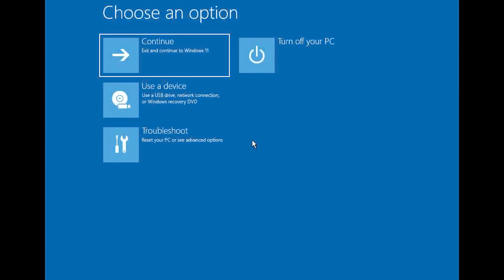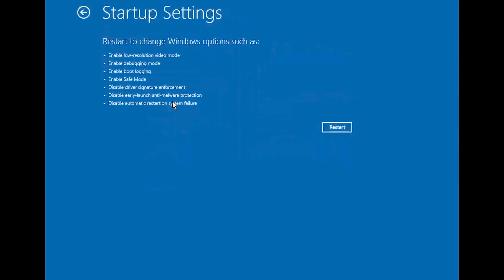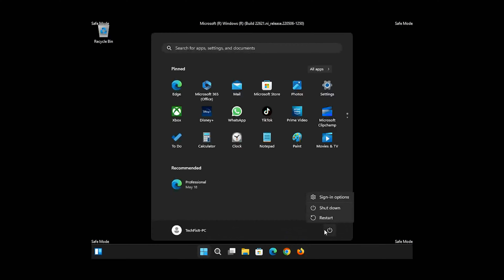Solución Pantalla de bloqueo e Inicio de sesión en Windows 10 [Tutorial]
Si tu PC está atascada en el inicio de Windows  10 y no puede salir de aquí aunque reinicies tu pc. Esto suele suceder porque la configuración de inicio se dañó. Por lo que en este tutorial te enseñaremos una solución para que puedas acceder tu escritorio una vez más.

Problemas resueltos en este tutorial:
Windows 10 atascado en la pantalla de bienvenida después de ingresar la contraseña
Windows 10 atascado en la pantalla de bienvenida sin mouse
Windows 10 atascado en la pantalla de bienvenida después de la actualización
Windows 10 atascado en la pantalla de bienvenida antes de iniciar sesión
Windows 10 atascado en el círculo giratorio de la pantalla de bienvenida
Windows 10 atascado en la pantalla de bienvenida incluso en modo seguro
Windows 10 atascado en la pantalla de bienvenida después de iniciar sesión
Windows 10 atascado en la pantalla de bienvenida después del reinicio
Windows 10 atascado en la pantalla de bienvenida antes de ingresar la contraseña
computadora atascada en la pantalla de bienvenida de windows 10
Dell portátil atascado en la pantalla de bienvenida de Windows 10
Windows 10 atascado en la pantalla de bienvenida durante mucho tiempo
arreglar windows 10 atascado en la pantalla de bienvenida
Windows 10 se atasca en la pantalla de bienvenida
portátil hp atascado en la pantalla de bienvenida de windows 10
Windows 10 atascado en la pantalla de bienvenida, el teclado no funciona
Windows 10 atascado en el bucle de la pantalla de bienvenida
portátil atascado en la pantalla de bienvenida de windows 10
atascado en la pantalla de carga de bienvenida de Windows 10
Windows 10atascado en la pantalla de bienvenida sin iniciar sesión
mi windows 10 atascado en la pantalla de bienvenida
PC atascado en la pantalla de bienvenida de Windows 10
windows 10 pro atascado en la pantalla de bienvenida
windows atascado en la pantalla de bienvenida windows 10